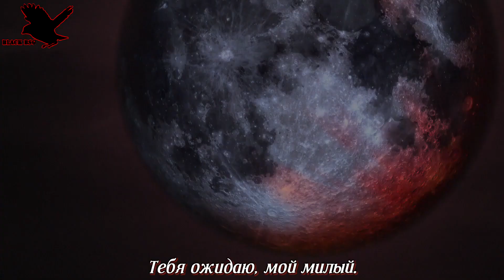Brave Girls - Rollin (рус караоке от BSG)(rus karaoke from BSG)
Привет, народ!
Мы – караоке-команда "Black BSG"
Чем мы занимаемся? Мы делаем караоке-текст на ваши любимые треки!
Наше основное направление: K-POP
Если любишь корейщину и петь, а еще лучше– петь корейщину (на русском!), то ты по адресу !
Заходи –тебе понравитcя!